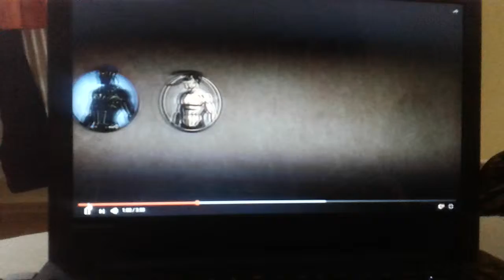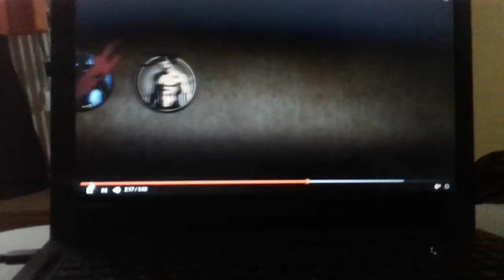11. října 2017